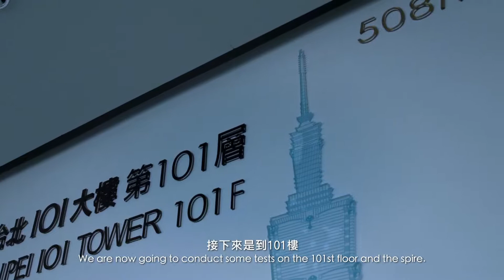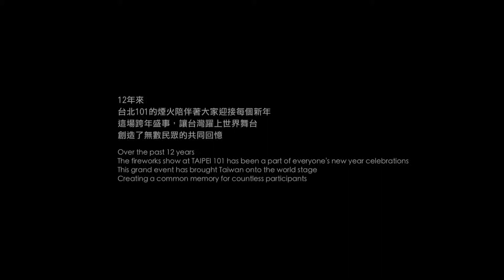101 跨年煙火幕後紀實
Production House：Merry Go Round Media Inc. 旋轉牧馬工作室

Executive Producer：張詠喬
Director：華天灝
Producer：謝睿峰
Producer assistant：蔡雨潔 、 譚婷容
DP：張瑋誠、古曜華
跨年拍攝組DP（按照姓名筆劃排列）：
王子碩、沈子耕、林眾甫、柯幃文、陳克勤、陳俊宇、蔡維隆、羅偉恩
Camera assistant：黃柏瑋、林川哲、林子堯、吳柏叡、陳群甯
Lighting：廖哲揚、琥玹
Lighting assistant：龍龍、洋蔥
Art Director（訪談）：謝純敏
Editor：林婷婷
Editor assistant：劉文曜、PEI
Post production(TC)：陸壹零影像工作室 幸紅
Sound Mixing：米路錄音室
片尾配樂：健康合作社 溫子捷
器材協力：旋轉牧馬